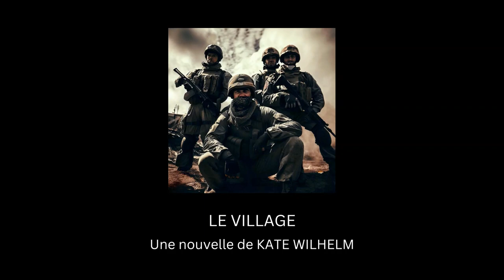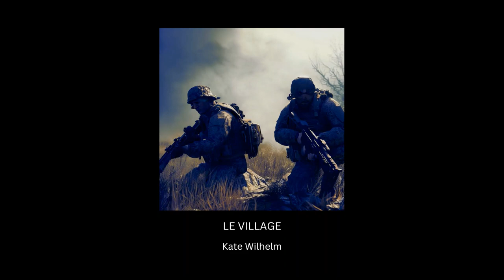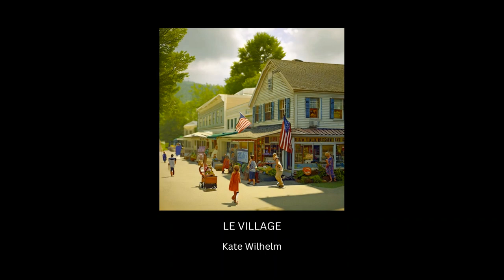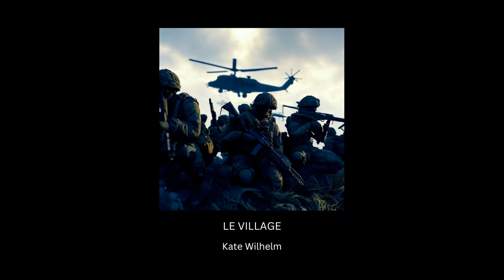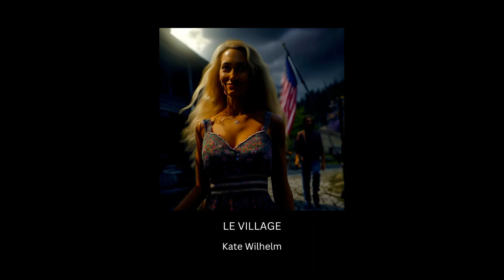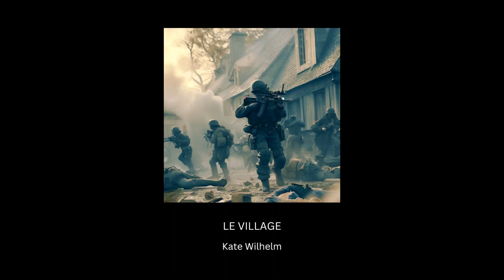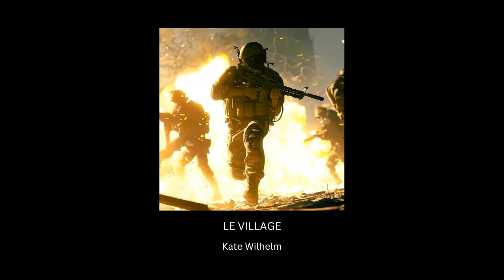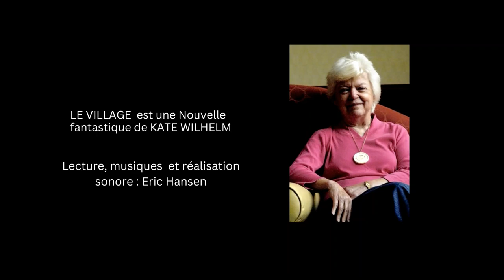"Le village" Une nouvelle fantastique de Kate Wilhelm - Livre audio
À l'heure où tout bascule...
Kate Wilhelm, auteure de romans fantastiques et de science-fiction (et épouse de Damon Knight), s'est engagée en 1969 contre la guerre du Vietnam. Elle y dénonce la brutalité et la terreur exercées par les États-Unis à l'encontre des victimes civiles innocentes. Cependant, au lieu de simplement s'indigner, Kate Wilhelm renverse la situation en situant son récit aux États-Unis, dans un village du Vermont. "Le village" est le théâtre d'un insoutenable massacre, comparable à celui de Mỹ Lai en 1968.
Et si l'Histoire était inversée ? Ce récit bouleversant est rédigé par une femme généreuse au regard bienveillant, qui place toujours l'Humain au centre de ses œuvres. Voici mon interprétation...

Texte : "le village" de Kate Wilhelm - 1973

Je suis un amateur passionné et je partage ma passion avec vous.

Si vous avez apprécié votre lecture et que vous désirez me soutenir, rendez-vous sur cette page :

Format d'attribution : "Le zahir" Une narration de Eric Hansen - publiée sous CC-BY 4.0.
Le crédit ci-dessus doit apparaître dans la description de votre vidéo. Il vous suffit de suivre ces instructions rapides

Merci : )